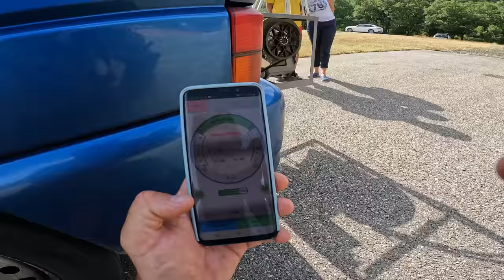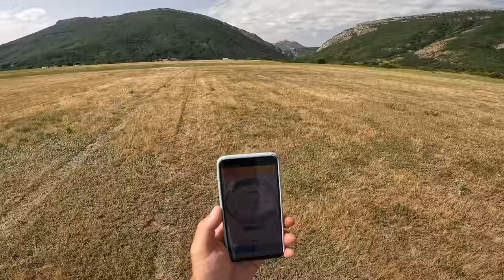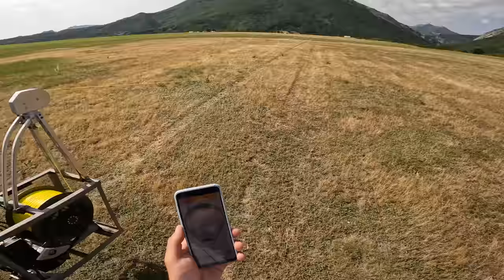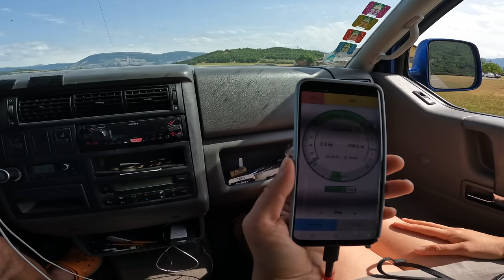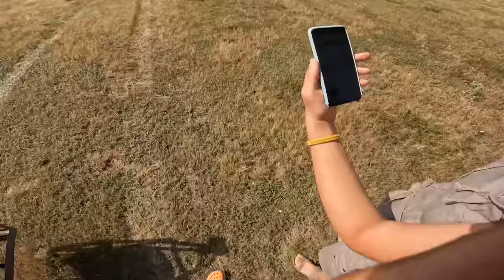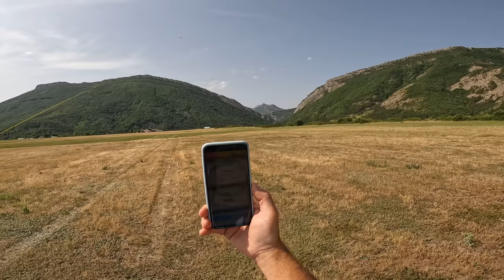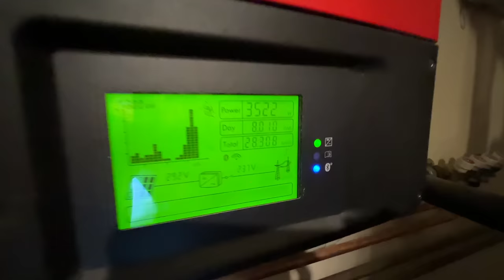Жена - Оператор счастья! Умная электролебедка - наши ключи от неба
Как взлететь над горой, если на ней старта? Аэродром и электролебедка позволяют подняться н километр и летать над горами. Раньше на равнине у нас был девиз "у нас нет гор но мы над этим работаем" Теперь рядом со мной есть горы, но мы все равно работаем над лебедками.
Игорь Волков.